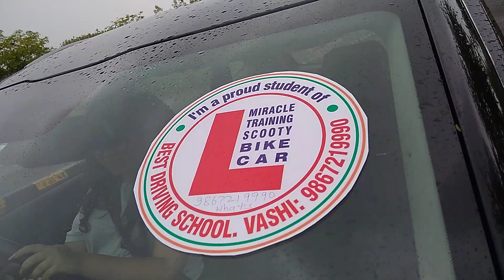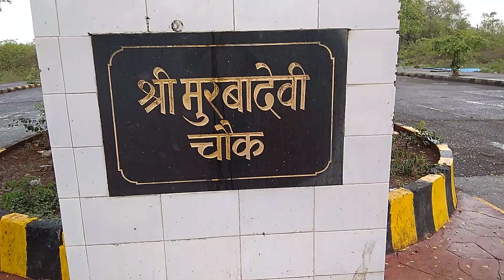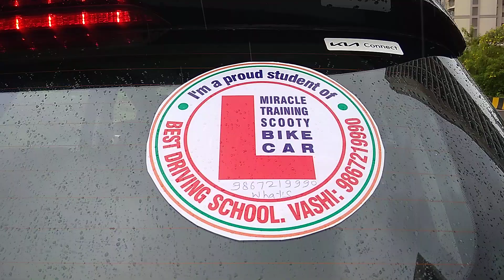SHRUTI WAHI AUTOMATIC KIA NEW CAR CHALLENGE TEST RIDES ON 4TH DAY... MIRACLE😋✨ EXCELLENT💯👍👏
FABULOUS😋✨ MIRACLE😋✨ FANTASTIC🤘😝🤘 CONDUCTED BY MASTER SWAMY BEST👍